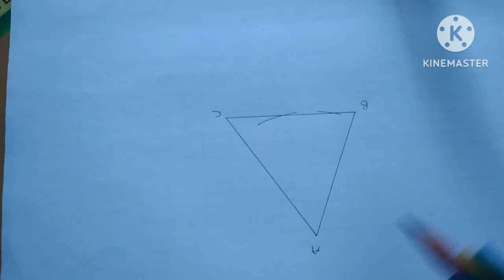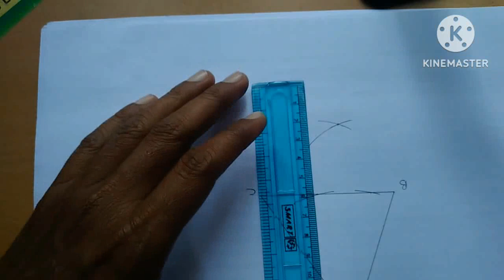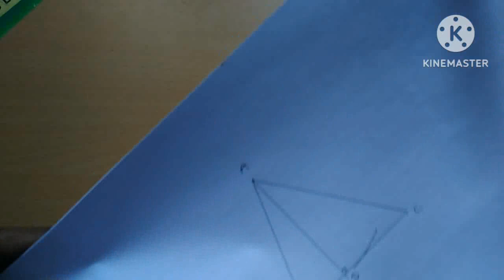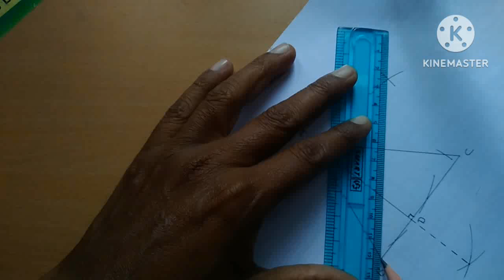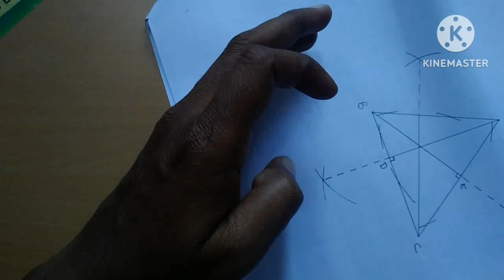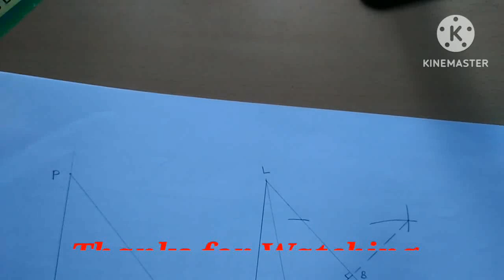त्रिभुज का शीर्ष लंब कैसे खींचें । tribhuj ka shirsh lamb kaise khiche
CG Board Maths -

Basic Maths -

6th Maths-

7th Maths-

8th Maths-

9th Maths -

10th Maths -

tribhuj ka sheersh lamb kaise khiche,

tribhuj ka shirsh lamb,

tribhuj ka shirsh lamb kaise nikale,

tribhuj ka shirsh lamb kise kahate hain,

lamb kendra,